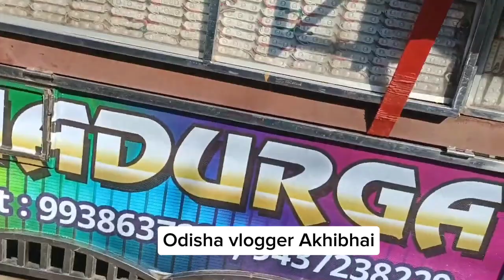Dhenkanal Ganesh puja bhasani Bhubana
Dhenkanal Gameshpuja bhasani bhubana
କିଏ ହେବ ଭୁବନ NO 1 ସେଟପ୍?‼️BHUBAN, DKL GANESH PUJA BISARJANA 2024 👑 WITH ODISHA VLOGGER AKHI BHAI
IN BHUBAN , DHENKANAL ALL DJ

BHADRANEE MUSIC, MOHINI , BIG BOY TOYS , SMART, DOLPHIN, NEW BRAND, SUPER KING, MEERA, SAI PRO , NAIDU BAND, BANADURGA, THE BROTHER, HI FREQUENCY, ROLLZZ WITH MANE MORE...